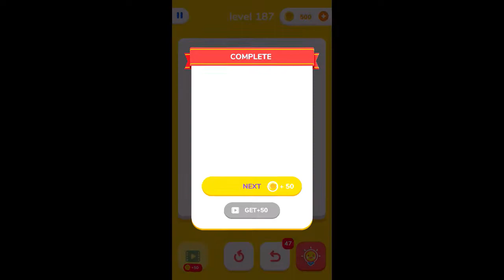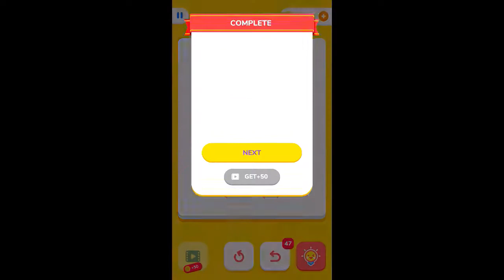One Line - One Touch Drawing: Level 181 to 200 Solution and Walkthrough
One Line - One Touch Drawing: Level 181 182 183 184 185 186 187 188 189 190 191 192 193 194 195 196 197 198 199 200 Solution and Walkthrough

Description

A brain training puzzle game where you can draw one line, which will increase your wisdom!
* Use One line to solve this pattern *
Activate and train your brain. "One Line" has only one simple rule: Only one line is used to solve this pattern. Drawing with one line, the position of the starting point is not important. Think carefully before starting to connect points in this puzzle game, use your logic and remember - you can't draw the same line twice! It sounds funny, Right?
* Unlock new challenge levels *
Try to solve as many puzzles as you can, unlock new levels to get your brain to the top! Let us start the adventure in this colorful world and bring some freshness to your life!
* More pleasure for your brain *
Train your intelligence and reasoning skills to enhance your memory, attention, intellectual flexibility, concentration and responsiveness, and bring hours of fun to your mind anytime, anywhere!